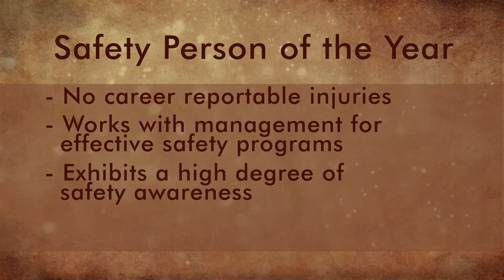Corporate Interviews by Dan Oshier Video Productions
(Buffalo, NY) Dan Oshier Video Productions delivers a fast turn-around providing high-quality, on-site, corporate video production services. Handling professional camera operation, lighting, audio engineering, video editing, and delivery for businesses, schools, and associations nationwide.
Sharing samples of some work I completed this summer.
This was a 16-hour turn-around including interview, b-roll capture, Professional studio lighting, engineering sound, conducting interviews, filming, editing, etc...

Social Media Video Production by Dan Oshier Video Productions.
Working nationwide, with headquarters in Buffalo, New York.